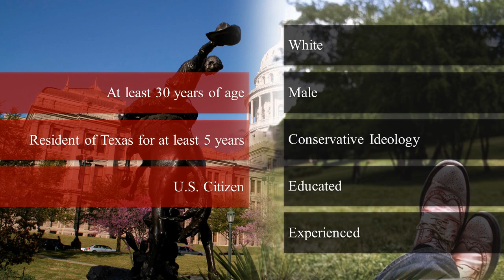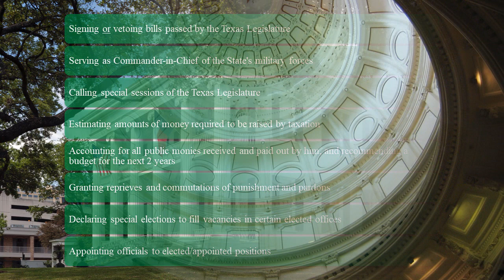Texas Governor Companion Video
A look into the Texas Governor...